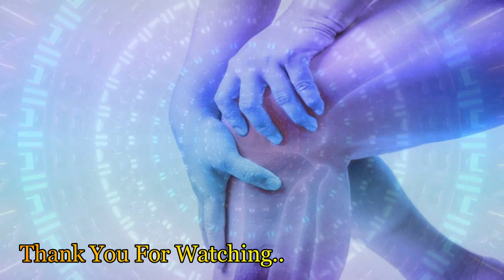Knee Joint Pain Rife Treatment | Isochronic Binaural Beats Music - Rife Healing Frequency 15 Minutes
Knee Joint Pain Rife Treatment | Isochronic Binaural Beats Music - Rife Healing Frequency 15 Minutes by MindDelt Binaural Beats.

Buy Arazo Nutrition NO. 1 BEST SELLING - Joint Support - Made in USA!!

The knee joint consists of an articulation between four bones: the femur, tibia, fibula and patella. There are four compartments to the knee. These are the medial and lateral tibiofemoral compartments, the patellofemoral compartment and the superior tibiofibular joint. The components of each of these compartments can suffer from repetitive strain, injury or disease.

*Please don't listen in a high volume. It may damage your hearing or give you a headache. Just put the volume as per your comfort and use headphones for better effects and sound.

Get the Best Quality Headphones for Binaural Beats here:
🎧Comfortable Wireless Active Noise Cancelling Headphones 🔗
🎧Sennheiser HD820 - Audiophile Reference Headphones🔗
🎧Bose Quiet Comfort Noise Cancelling Earbuds 🔗
🎧Wireless Music Headband Headphones 🔗

We hope this binaural beats will help you to heal yourself. We are trying to give best and effective healing frequency so that it will be helpful in your daily life.